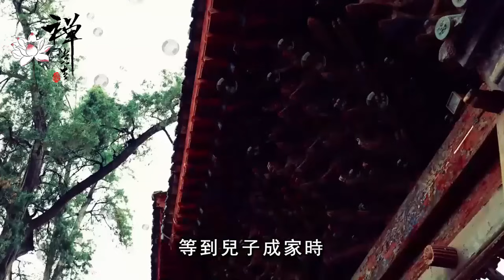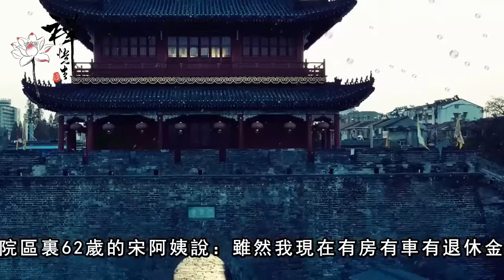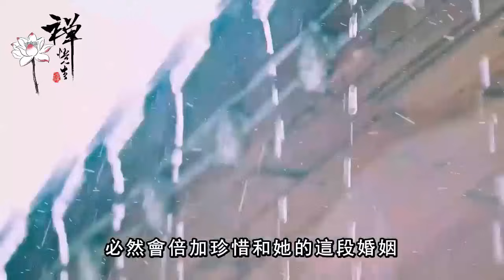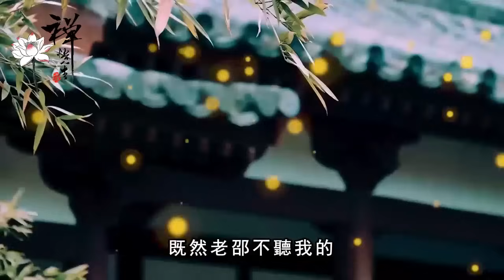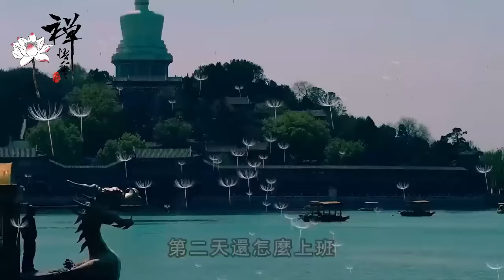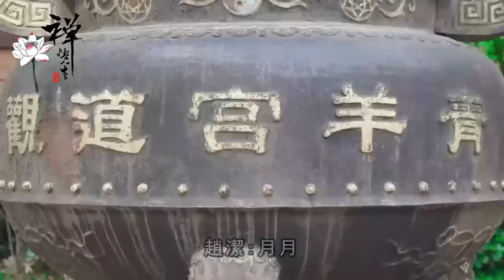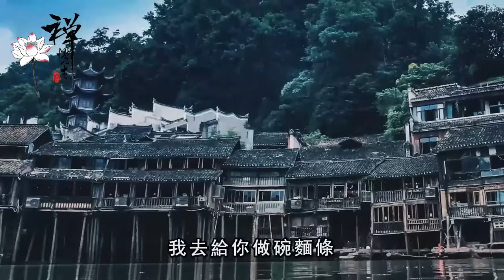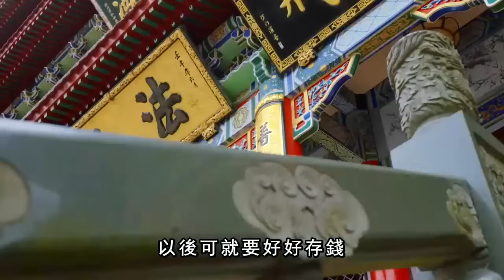人過70歲，跟兒女走得太近，就是在自討苦吃，看完你就懂了｜禪語點悟